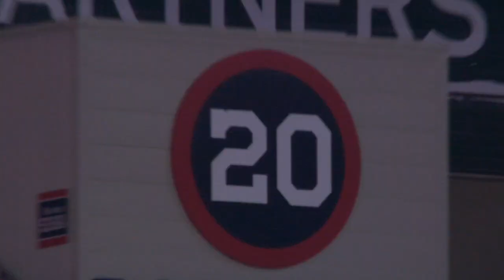Pitcher of the Month: Corey Kluber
Watch why Corey Kluber was named the American League Pitcher of the Month for September